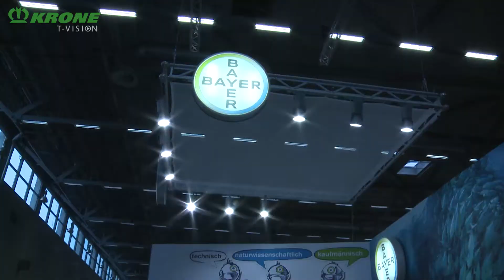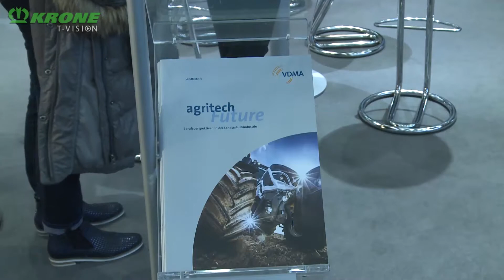„Durchstarten mit 400 PS“ - Agrartechnik begeistert Tausende Schüler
Unübersehbar präsentierte sich die Agrartechnikindustrie auf der diesjährigen Einstieg, Deutschlands großer Berufswahlmesse. 25.000 Jugendliche nutzten am 10. und 11. Februar 2017 ihre Chance, sich über ihre Zukunftsperspektiven zu informieren.

Ein mehr als 14 Tonnen schwerer, gut 400 PS starker Mähaufbereiter für die Grünfutter-Ernte erwies sich als wahrer Publikumsmagnet, hatten doch die meisten Schüler, Eltern und Lehrer eine Landmaschine dieser Dimension nie zuvor aus nächster Nähe gesehen.

Was die Branche zu bieten hat, worauf Schüler bei der Studienwahl achten sollten und wie es gelingt, als Konstrukteur, Software- oder Produktionsingenieur erfolgreich durchzustarten, erläuterten Personalexperten und junge Berufspraktiker, die den Besuchern offen und kenntnisreich Rede und Antwort standen.